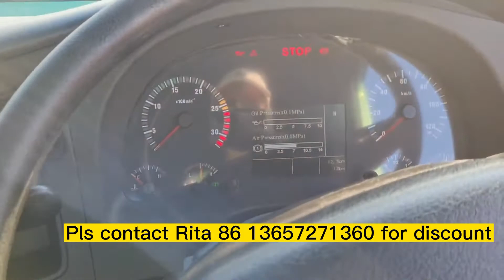SINOTRUK HOWO New 6X4 Tractor Truck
SINOTRUK Hot Selling 6X4 Tractor Truck, Prime Mover
Drive mode: Right hand drive/Left hand drive
Horse Power: 290hp/336hp/371hp/420hp (Emission II), also Euro IV is available
Tire: 12R22.5/12.00R20/13R22.5/315/80R22.5
Fuel Tank: 400L/600L/1000L/1200L
More info, pls contact
Rita